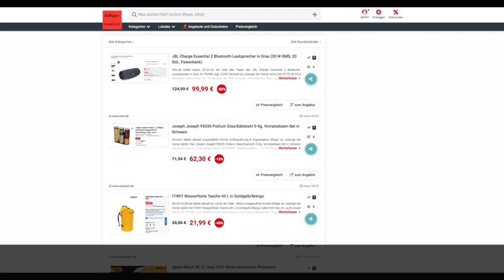Schnäppchen des Tages 22.06.23 - Joseph Joseph 95035 Podium Glas/Edelstahl 5-tlg. Vorratsdosen-Set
Heute ist Schnäppchen des Tages - Joseph Joseph 95035 Podium Glas/Edelstahl 5-tlg. Vorratsdosen-Set.